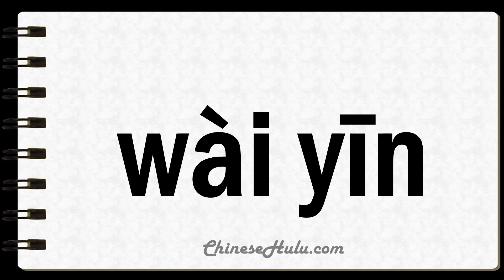How to Say Vulva in Mandarin Chinese